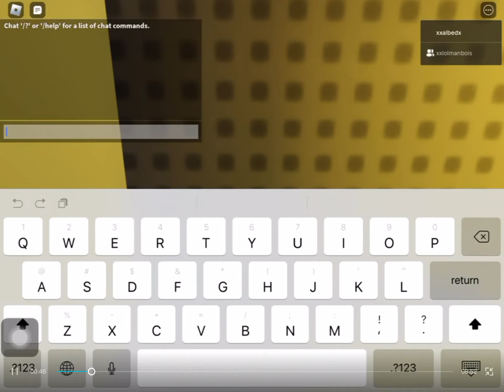Werid dad part 1